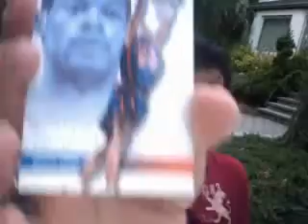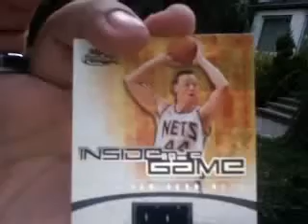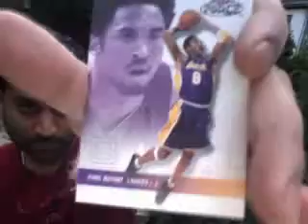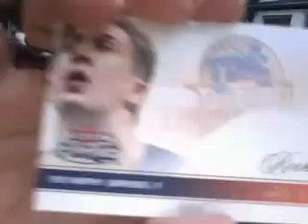Az's Fleer Force 00/01 Basketball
some old school stuff